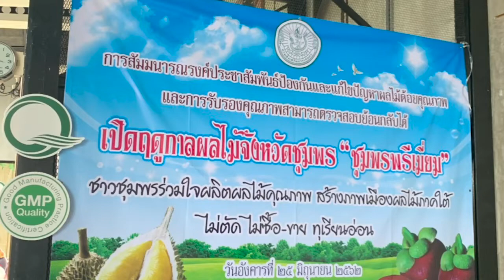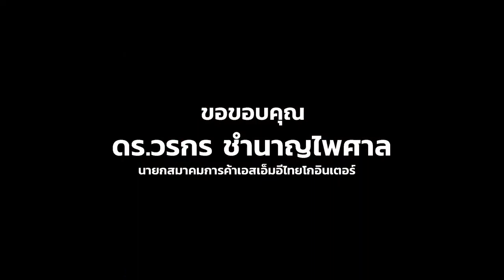มิติใหม่ ตลาดทุเรียนไทยและมังคุด